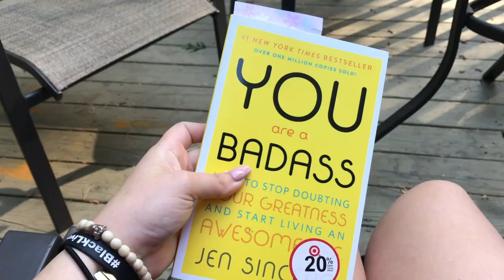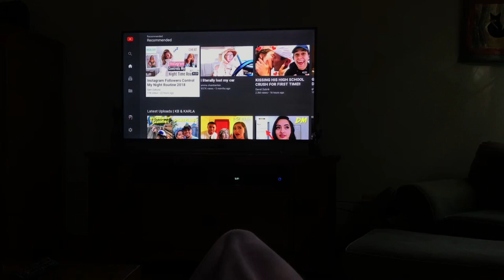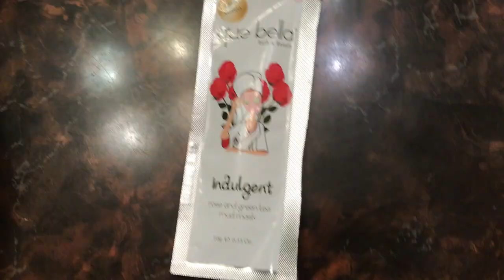SELF CARE DAY: What I do for self care!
I hope you guys treat yourself and give yourself a self care day! They're super important so you could have a clear head! I hope this helps and I hope you enjoyed it!!